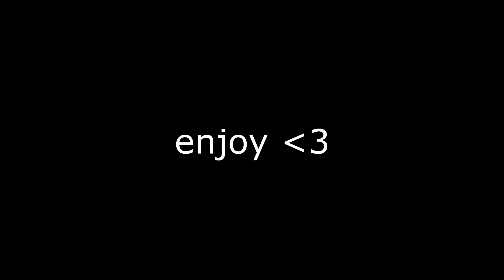best rebirth class setups v2